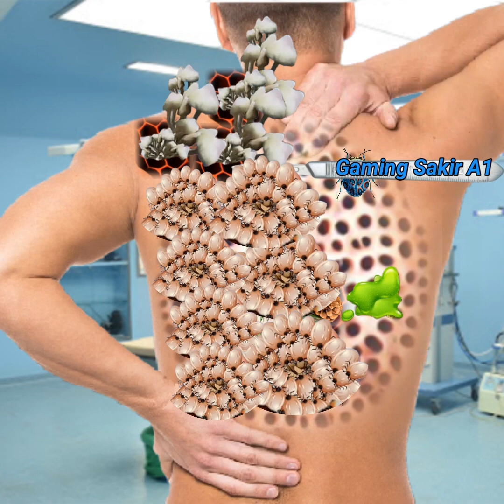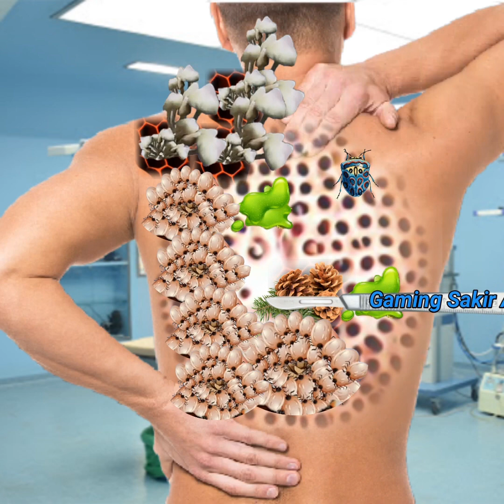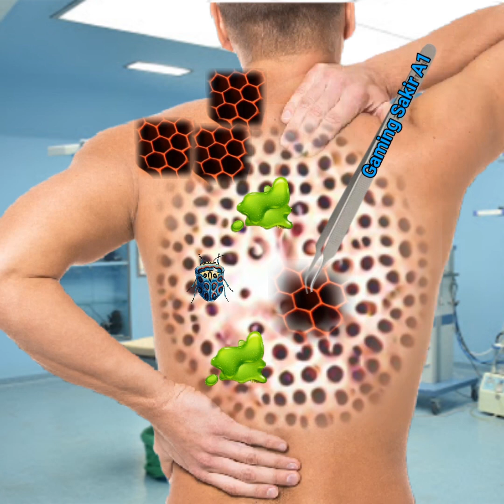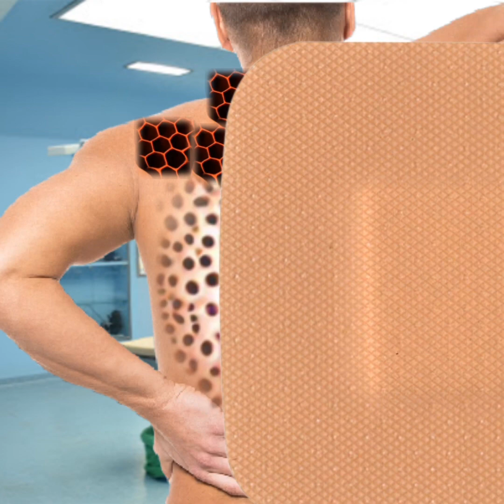Asmr treatment removal maggots head back side | asmr treatment asmr treatment of infected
back,worms and maggots removal,acne treatment,injury treatment,asmr treatment,worm removal,maggots removal from back side,treatment and cleaning animation,asmr remove spider maggot lips infected,treatment,treatment of severely injured,treament animation,asmr removal mggot infected u0026 dog ticks,asmr back side treatment 2d animation video @relaxingasmr5063 @Jane_asmr @ZachChoi @puyaasmrOfficialChannel